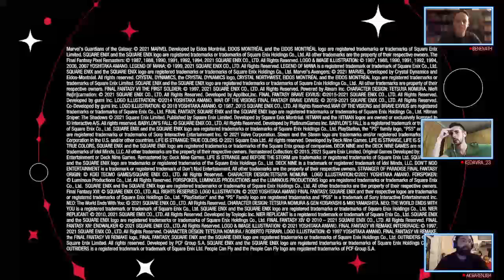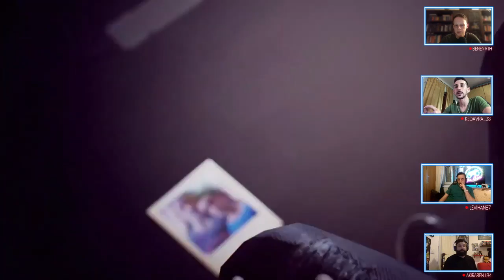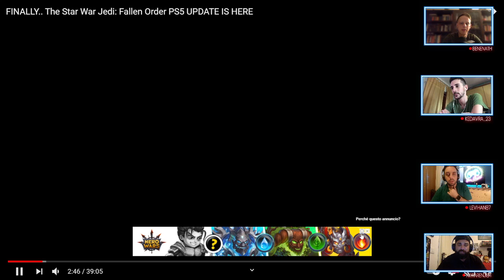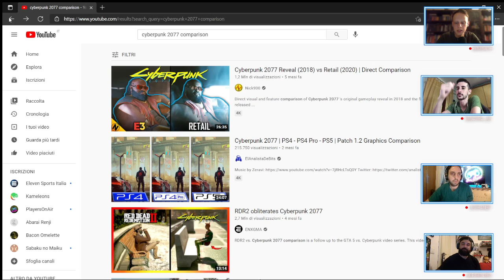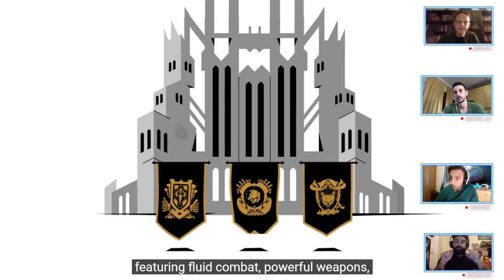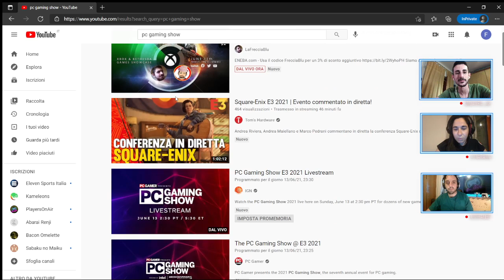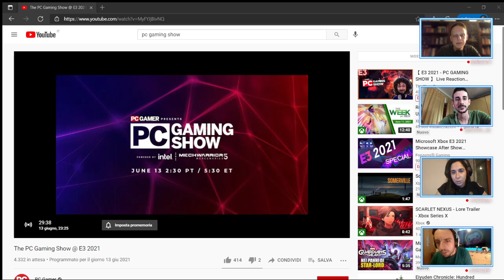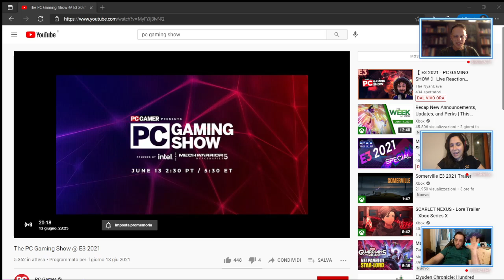[PC ITA] Conferenza Square Enix commentato dai PlayersOnAir! (2/2)